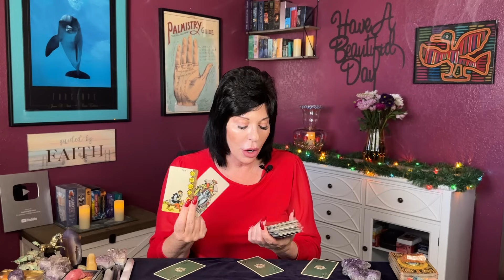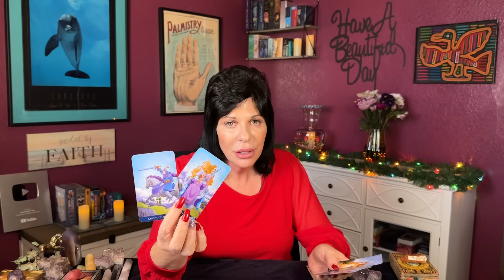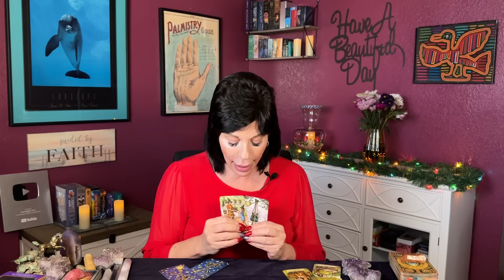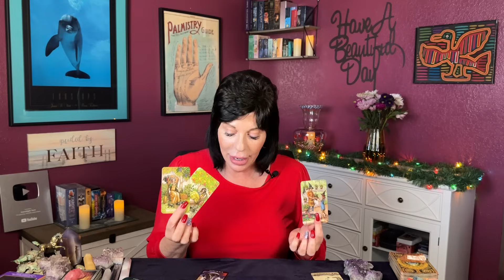CAPRICORN ♑️ A NEW PATH IS BEING CLEARED RIGHT NOW! 👉ALL NEW HAPPY ❤️BEGINNINGS AHEAD!!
Happy BIRTHDAY & Happy Holidays Capricorns!! 🎁🎉

Capricorn ♑️general tarot reading from now through January 6, 2024.

A look at current energies and recent past. Strongest incoming energies and messages for the next few weeks.
Love crossing energies towards the end of the video.
Love  crossing energies start at: 18:49

This is a general tarot reading for the collective. It may not resonate with everyone.